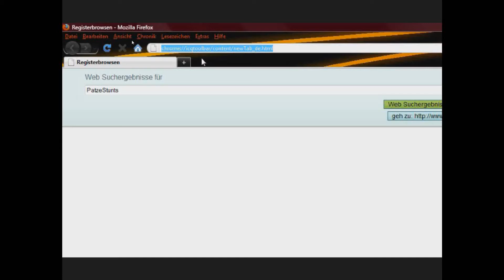Let's Play PatzeStunts - The Game 3.1 Teil 1